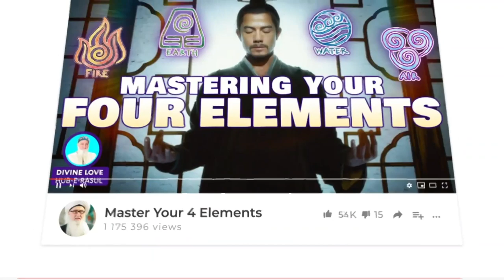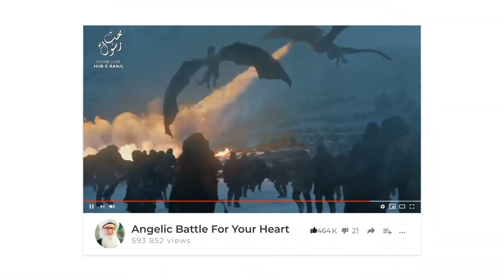Meditate Now For Connection World Is Changing Fast Sufi Meditation Center